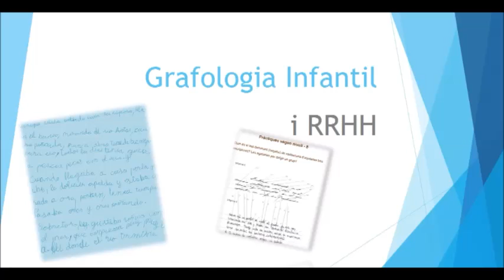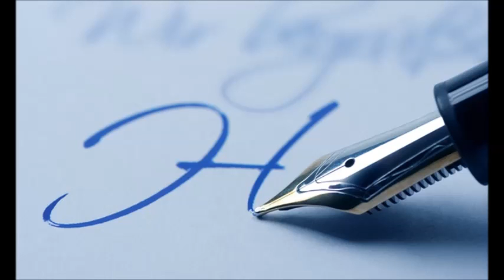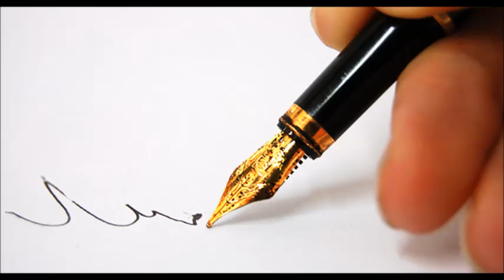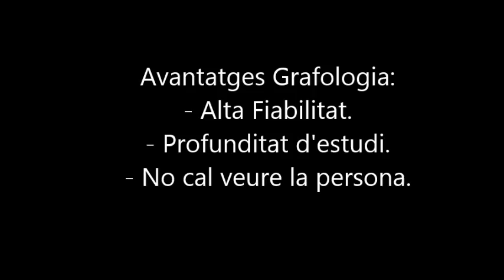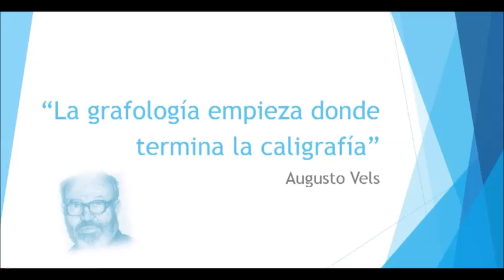Tal Dit Tal Fet: "Què és la Grafologia?"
La Christina Stub ens parla en el programa de ràdio "Tal dit Tal fet" de Fem Girona, sobre que és la grafologia i en quins àmbits és pot aplicar.